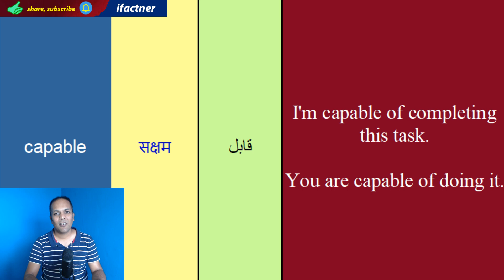Capable Meaning In Urdu | Study English online in Urdu | English to Hindi words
What is the meaning of Capable in Urdu? You learn Capable meaning in Urdu, how to make sentences and translating them from English to Urdu and Hindi. English tutor Ifactner teaches you the English Urdu words meaning in this English Urdu translation and dictionary tutorial.
You can use this tutorial for English to Urdu word converter. English tutor Ifactner does eng to Urdu translation online of the question Capable.
You learn the following in this English to Urdu words meaning tutorial:
1. Capable in Urdu and Hindi
2. Making different sentences using Capable with translation in Urdu
3. Different  ways of using Capable in phrases.

Capable Meaning in Urdu is قابل
Capable meaning in Hindi is सक्षम

Some of the example phrases whose translation you learn in Hindi and Urdu are as follows:
I'm capable of completing this task.
You are capable of doing it.

You can also visit my English learning to learn English to Urdu and Urdu to English words meaning and sentences.

This is Urdu to English dictionary online free lesson for beginners. People who understand Urdu can use this tutorial for understanding Capable meaning in Hindi.